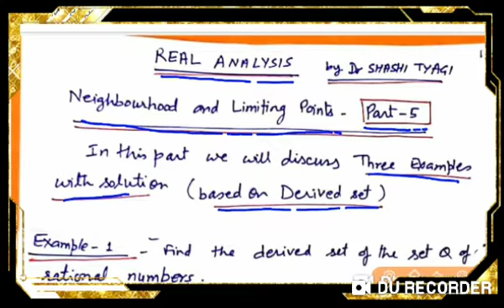101 | Neighbourhood and Limiting Point part-5 by Dr Shashi Tyagi (Real Analysis)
real analysis by Dr Shashi Tyagi
pdf notes link is :